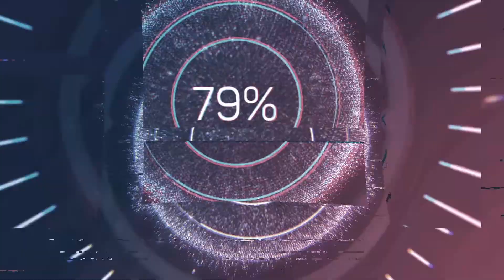Shih Tzu Day Out | Slomo Reaction | Funny Dogs Video | Bestd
Hey guys in this video you can see the  reactions of Coffee / Fifi & Ruru when they go out. Thank you and enjoy watching